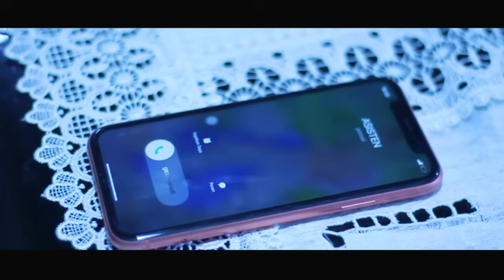Sara Ine Sara Ama - Mera LIDA (Official music vidio) - Cipta - Wan F (Galeh)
Mohon maaf sebelumnya jika channel youtube mera tidak aktif dalam beberapa bulan ini dikarenakan ada sedikit kendala.

Tidak lupa juga mera ucapkan terimakasih kepada seluruh saudara-saudara mera yg sudah selalu mendukung mera sejauh ini, tanpa saudara semua mera bukam apa-apa dan bukan siapa-siapa.

Sedikit cerita tentang lagu ini, lagu ini diciptakan oleh ayahanda mera "Wan F (Galeh), lagu ini menceritakan tentang kehidupan keluarga ada yang nasip nya beruntung dan ada yang tidak beruntung, lagu ini juga menceritakan tentang pecahnya keluarga karena ada yang mengadu domba, lagu ini di karang oleh ayahanda saya karena sering terjadi di sekitar kita.

Terimakasih kepada tallent clip yang
 sudah bersedia membantu kami dalam menyelesaikan clip lagu Sara Ine Sara Ama ini🙏🙏🙏

SELAMAT MENDENGARKAN SEMOGA BERMANFAAT BAGI KITA SEMUA, BERIJIN🙏🙏

Judul - Sara Ine Sara Ama
Artist - Khumaira Tsamara (Mera LIDA)
Cipta - Wan F (Galeh)
Arr     - Julianto
Mixing Mastering - Hevfan Studios
Vidio - Kios Poto, Sukurdi Jepret
Editting Vidio - Senug Studio